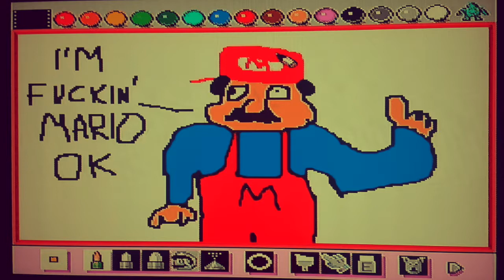Mario Paint Sample Beat Prod. Maury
MUST GIVE CREDIT AND NON PROFIT USE